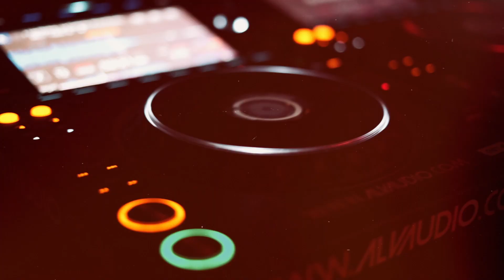Inside Breakbeat: DJ's Dominating the Summer Festival Scene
¡Únete a la revolución del breakbeat con Mutantbreakz en el Summer Festival! Sumérgete en la energía y la innovación de este dúo dinámico mientras dominan la escena con sus ritmos contagiosos y mezclas impresionantes. Desde las vibraciones frenéticas hasta los momentos épicos, este video te lleva detrás de escena para descubrir cómo Mutantbreakz está redefiniendo el sonido del breakbeat en uno de los festivales más emocionantes del año. ¡Prepárate para una experiencia musical única e inolvidable mientras exploramos el mundo del breakbeat con Mutantbreakz en el Summer Festival!